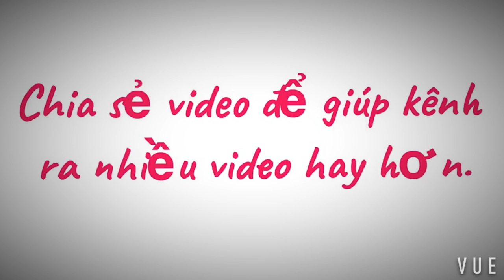CÁCH LÀM VIỆC CỦA MÀNH CHỤP NHƯ THẾ NÀO •Vietnamese fishermen fight to work at night